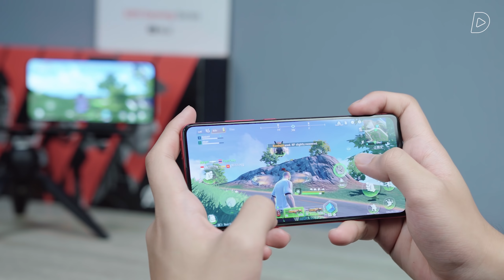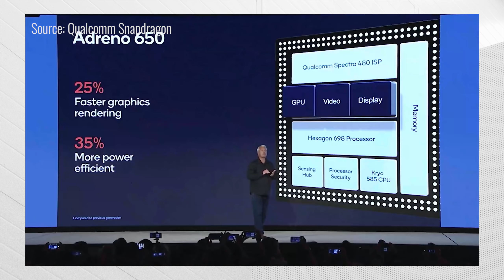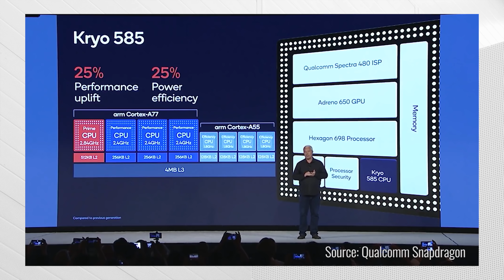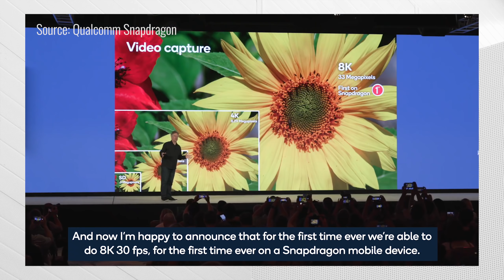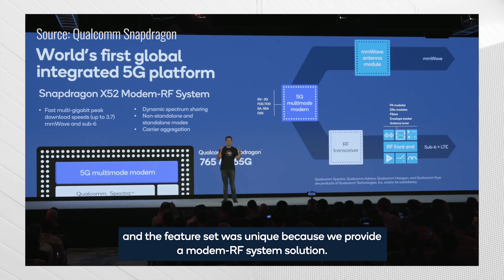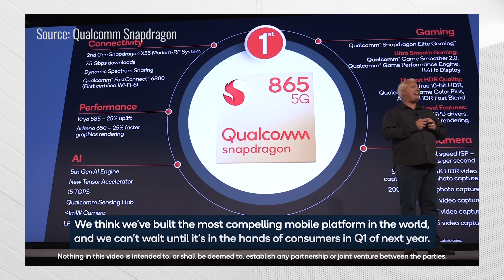Snapdragon 865 đây rồi - NGON HƠN Apple A13 Bionic?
Tham khảo giá bán của K20 Pro & Mi 9 tại:
Snapdragon 865 đã chính thức được ra mắt với một loạt tính năng khủng như 5G tốc độ lên đến 7.5Gbps, GPU mới có thể update driver, chip hình ảnh mới hỗ trợ camera 200 Mp,... Mặc dù về mặt tiến trình và xung nhịp, Snapdragon 865 không có nhiều sự thay đổi so với Snapdragon 855. Liệu với những tính năng khủng đó, khi đứng cạnh Apple A13 Bionic, Snapdragon 865 có đủ vượt mặt đối thủ?